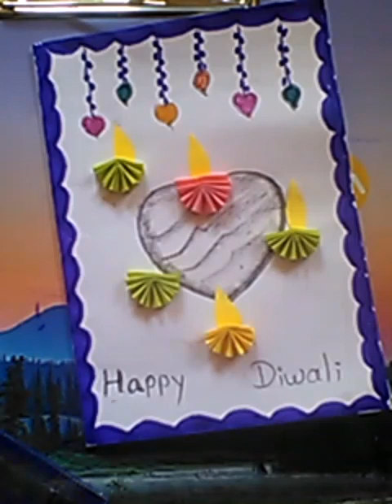How to make greeting card for Diwali easy step by step happy Diwali pop up card invitation card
How to make Happy Diwali Card easy step by step with made from sticky notes Diya

     Diwali greeting card /how to make Diwali invitation card/ Diwali pop up card making idea/in this video are going to be a interesting this video/ I will try to show you how to making  surprise message card for Diwali special,

    it's Diwali greeting card making video,

Diwali cards making ideas

homemade Diwali card making ideas

Diwali card making easy

diy Diwali card

handmade Diwali card

easy and beautiful Diwali card making

best wishes card for Diwali

greeting cards for Diwali

How to make greeting card for Diwali special